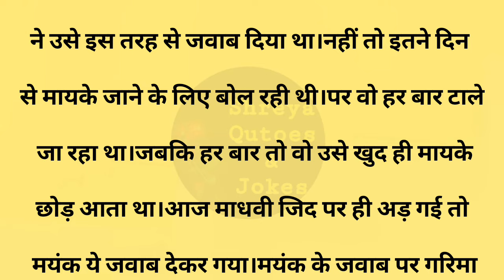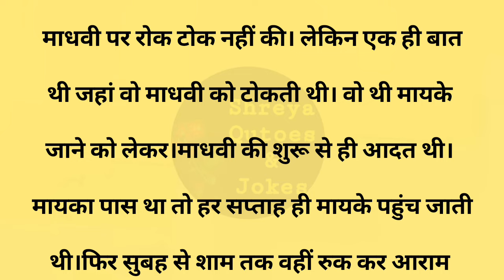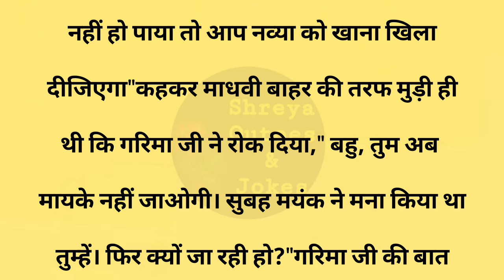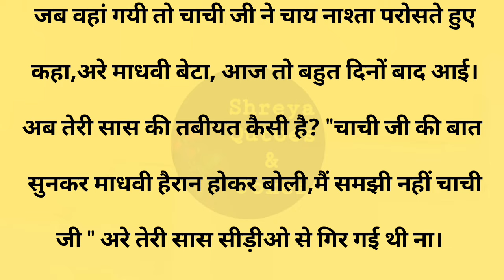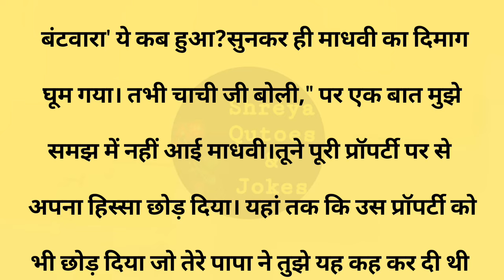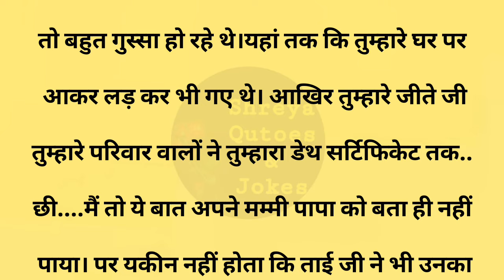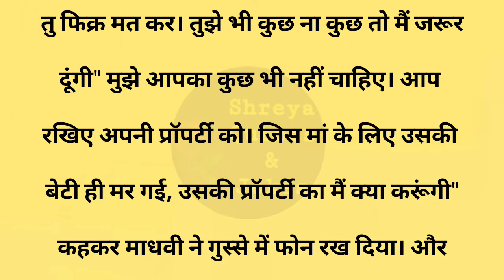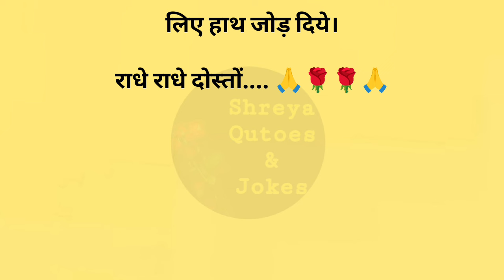हिस्सा||Suvichar || Emotional & Heart Touching Story | Motivational Story | Hindi Kahaniyan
हिस्सा||Suvichar || Emotional & Heart Touching Story | Motivational Story | Hindi Kahaniyan || Sacchi Kahani